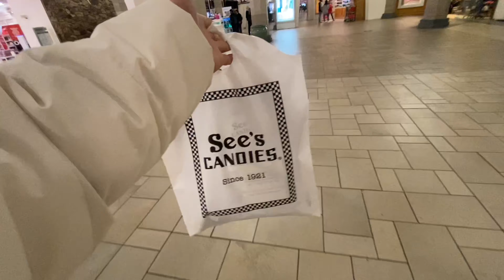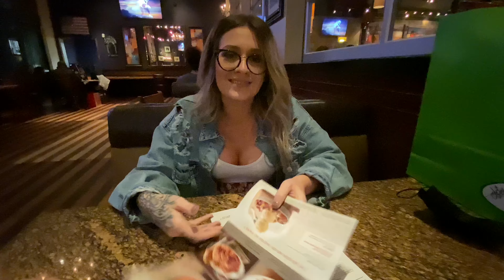Gender Reveal👶🏼🍼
Heyyy guys today’s video will be our gender reveal! We are really excited and happy

Social Media⬇️

Snap : @Twisted.kings
Snap : @CasiieFaiith